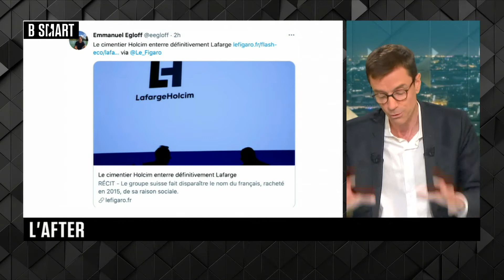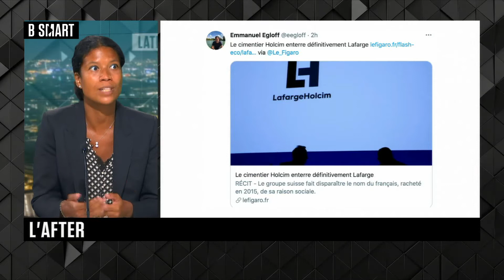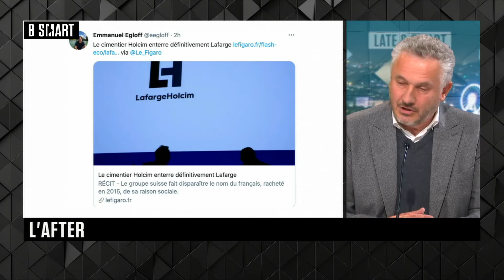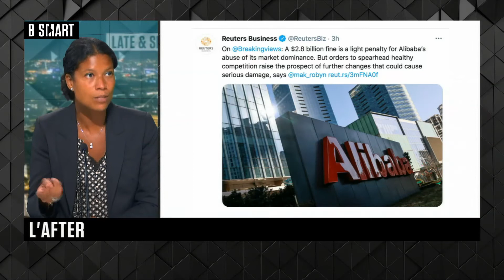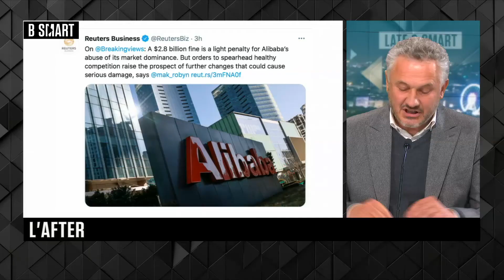LATE & SMART - L'after du lundi 12 avril 2021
Lundi 12 avril 2021, LATE & SMART reçoit Anne-Sophie Alsif (Cheffe économiste, BIPE) et Bruno Grandjean (Président du directoire, REDEX)